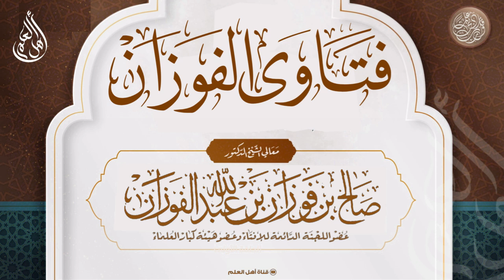ما حقيقة التوكل المذكور في حديث السبعين ألفا؟ - صالح الفوزان